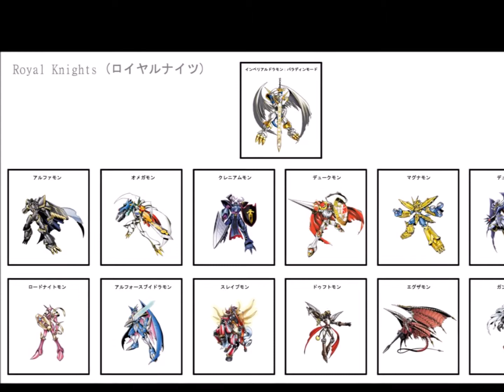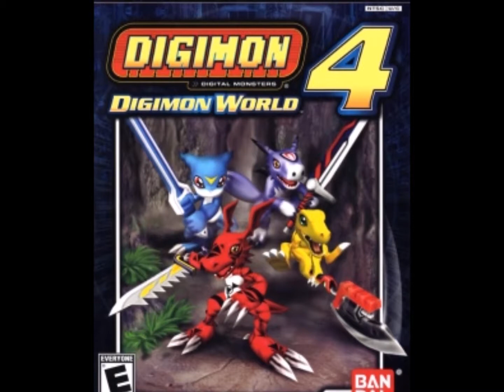Digimon Royal Knights / Digimon Talk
Description I talk about digimon royal knights